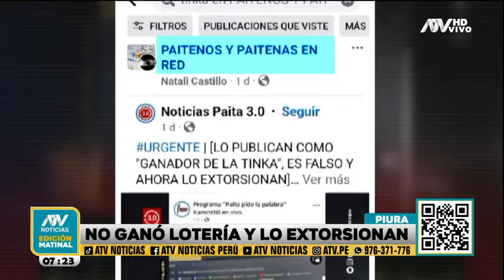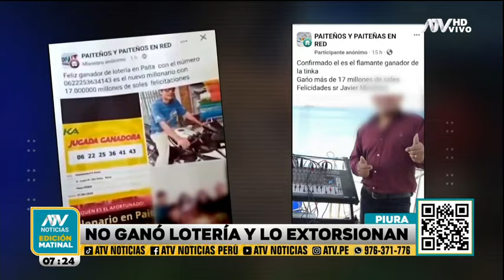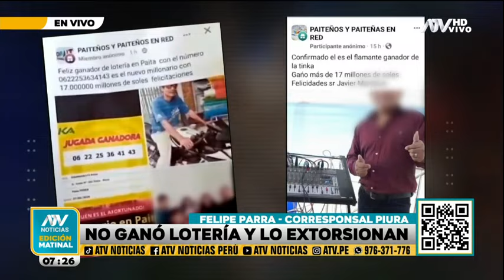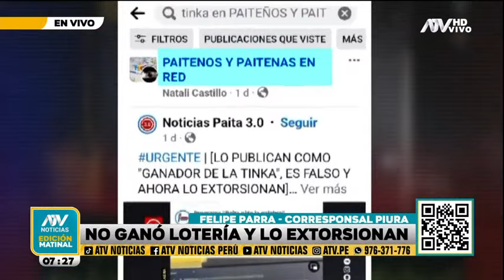Anuncian erróneamente ganador de lotería y ahora lo están extorsionando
El afectado señala que nunca ha comprado un boleto de lotería.